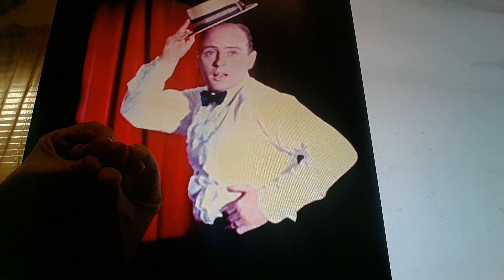Horacio the handsnake - Jim Hutchison (actor)